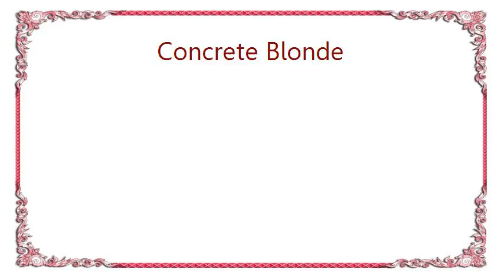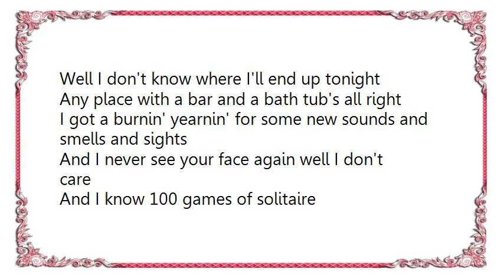Concrete Blonde - 100 Games of Solitaire Lyrics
[Lyrics Concrete Blonde - 100 Games of Solitaire]
I got a bag all packed got a ticket for the train
Mexico to New Orleans and back again
I got a bottle of tequila baby, who needs friends

I got a 100 miles of desert
Got a head of fresh air
And I know 100 games of solitaire
I got nothing to lose and I got nothing to do
I can go anywhere with anyone I choose
I got a dog named Lucky and a hundred dollars in my shoe
Here I am on my way from here to there

Well I don't know where I'll end up tonight
Any place with a bar and a bath tub's all right
I got a burnin' yearnin' for some new sounds and smells and sights
And I never see your face again well I don't care